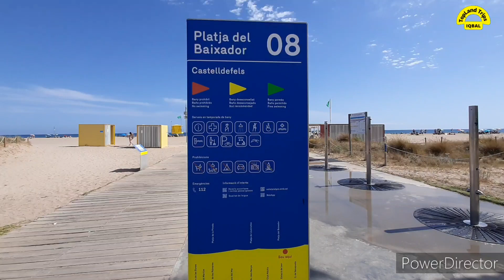Beach Walk Barcelona (Baixador Beach Castelldefels)Barcelona Spain 🇪🇸 June 2022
Baixador or El Apeadero Beach

This is the most southerly beach of Castelldefels. It is named for the for the train stop which is found nearby. For this reason it has an influx of people from the metropolitan area.